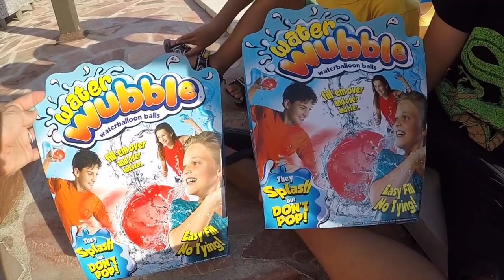BATAILLE DE BOMBES À EAU WATER WUBBLE BUBBLE !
Swan et néo font une bataille de bombes à eau avec les nouveaux Water Wubble Bubble réutilisables ! 💦C'est parti pour une bonne partie de rigolade au bord de la piscine ! 😂

Articles trouvés sur Amazon

Micro studio